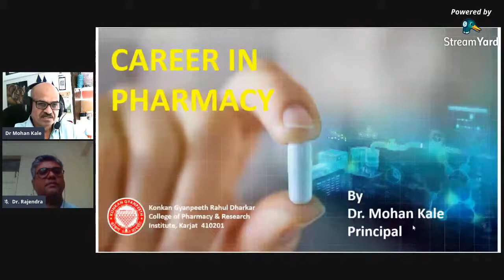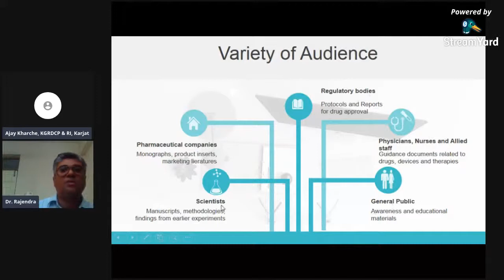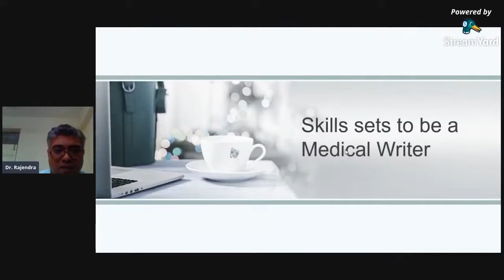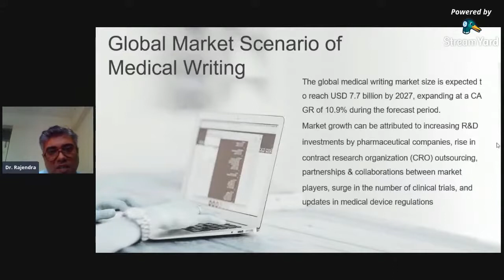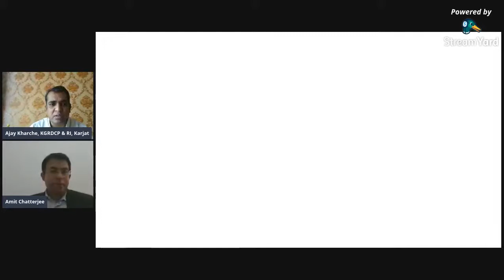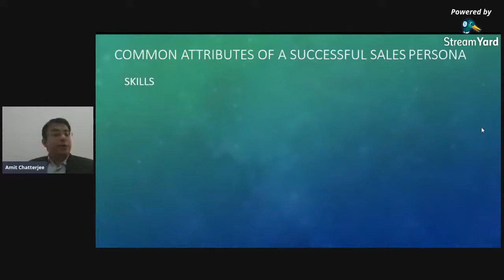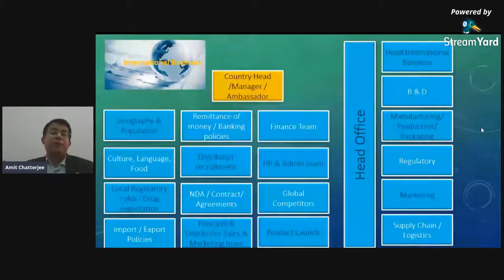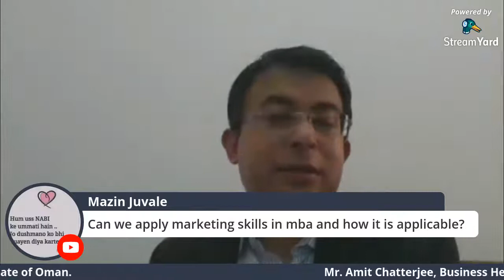Pharma Career Opportunities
Webinar on Pharma Career Opportunities by Dr. Rajendra Dhande and Mr. Amit Chatterjee on 17/07/2020 from 03:00 pm to 06:00 pm.